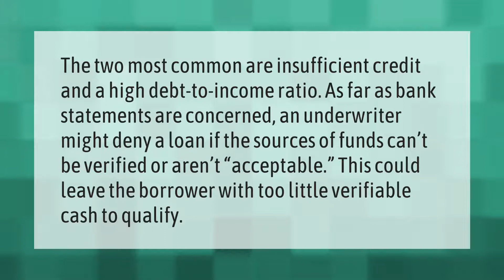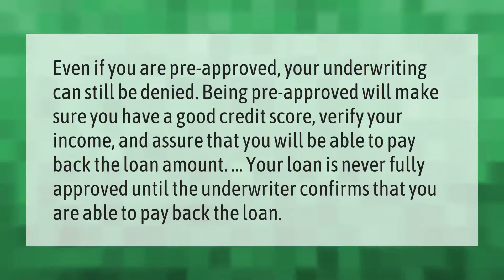Why would an underwriter deny a loan?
00:00 - Why would an underwriter deny a loan?
00:38 - What happens if underwriter denied loan?
01:09 - Do underwriters look at spending habits?

Laura S. Harris (2021, May 9.) Why would an underwriter deny a loan?
    AskAbout.video/articles/Why-would-an-underwriter-deny-a-loan-242815